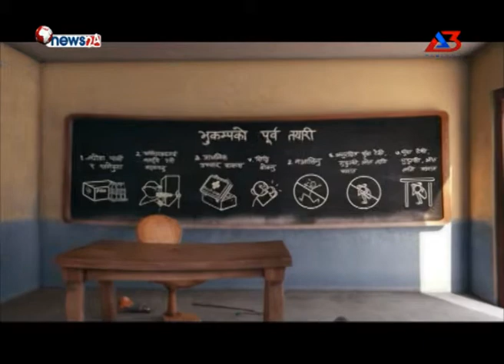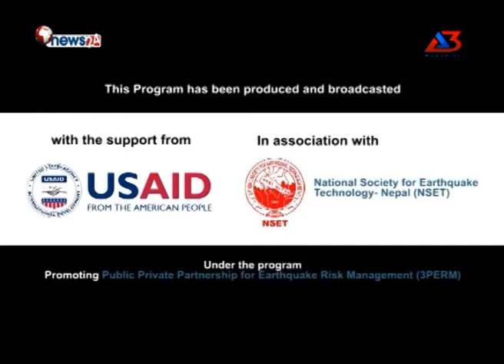Surakshit Samudaya Episode -17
TV Program “Surakshit Samudaya “ On News24 Television,Every Saturday at 8:25 A.M. Re telecast :12:00 PM